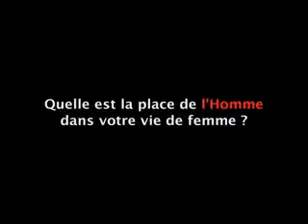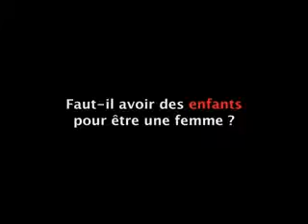PORTRAIT DE FEMME : Nadine, centre social les Amandiers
Merci à Nadine et à l'équipe du centre social Les Amandiers pour leur accueil et leur participation au projet.